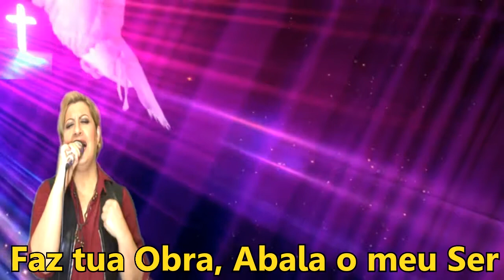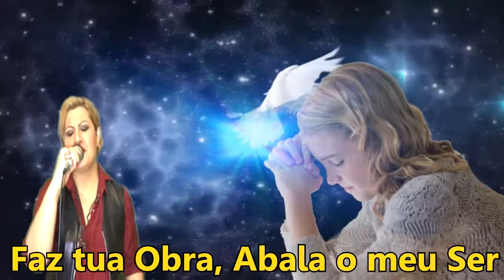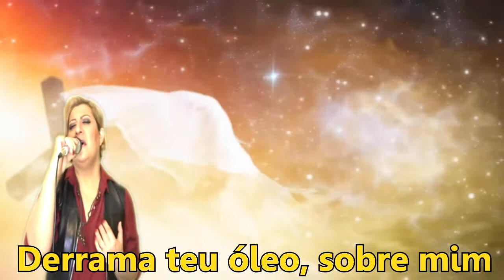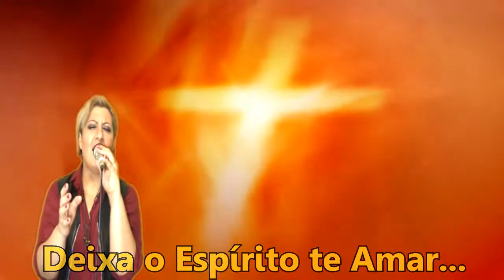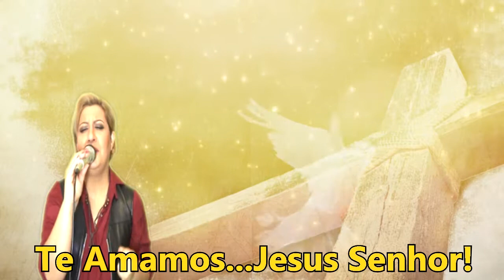Sopra Espírito - Renascer Praise 1 - Danny de Deus (Cover)(Lyrics)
Sopra Espírito é um dos melhores Louvores que eu já ouvi e ouvirei na Vida, se você nunca ouviu, Ouça! É Divino, é Espiritual!
Para que mais e mais pessoas conheçam esse Tipo de Louvor!
Louvor Antigo e muito cheio de Temor! Como não se fazem tanto mais.